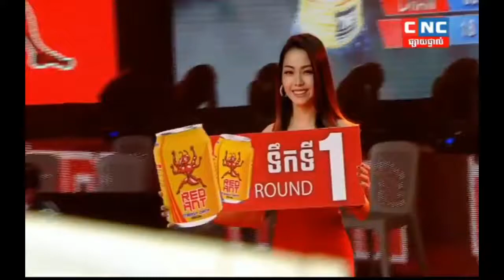ឌុម កែវដា ប៉ះ គង់ សំបូរ,Dum Keoda Vs Kong Sambo, CNC,05 July 2020